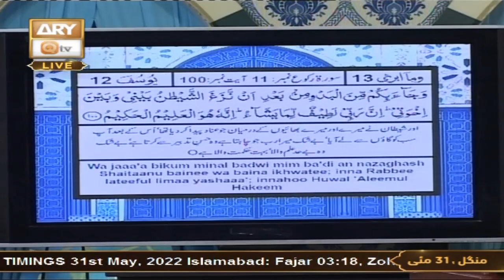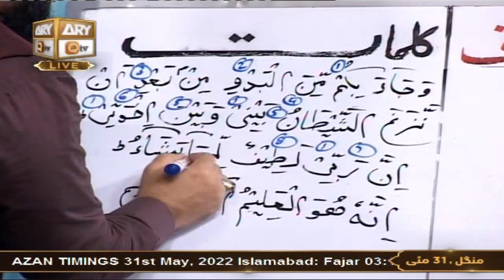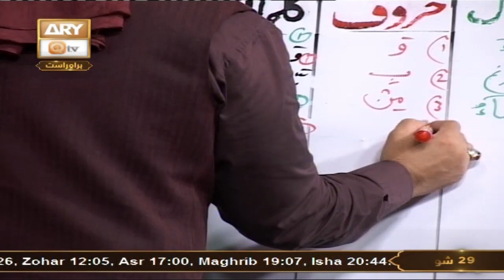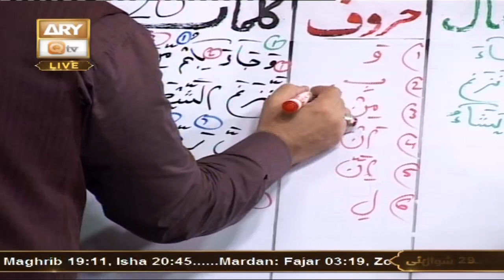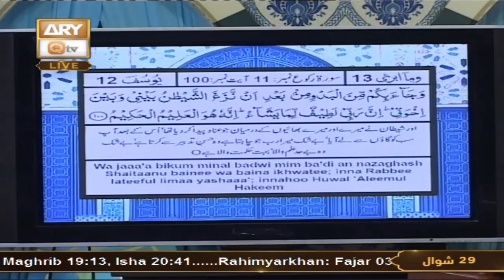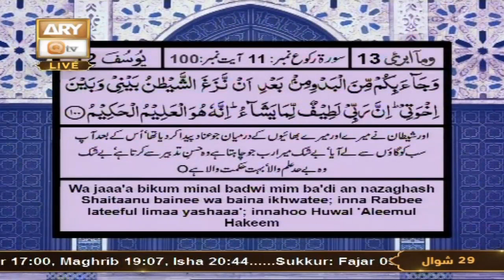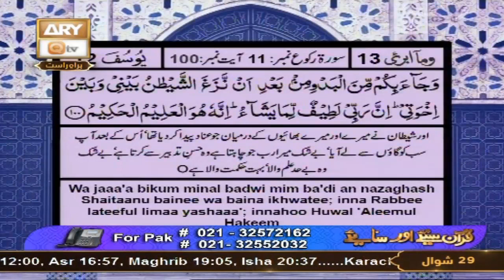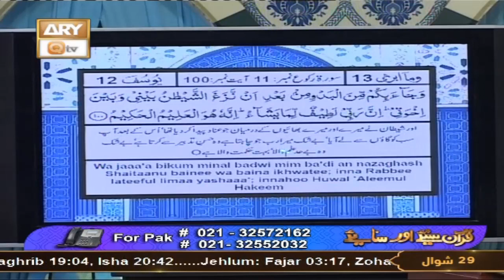Quran Suniye Aur Sunaiye - Mufti Muhammad Sohail Raza Amjadi - 31st May 2022 - ARY Qtv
Quran Suniye Aur Sunaiye || Host: Mufti Muhammad Sohail Raza Amjadi

Topic : ALLAH Ke Dar Se Mangna Zarori Hai